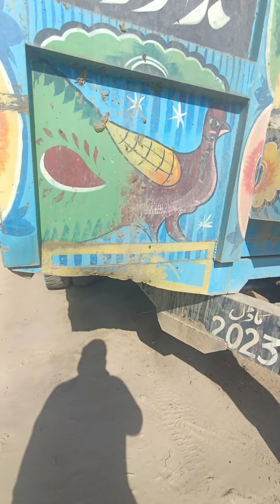Tralla dumper for sale